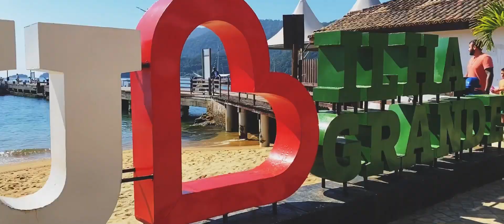PARATY TRINDADE ET ILHA GRANDE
FAITES CONVERGER VOS IDEES EN VIDEO